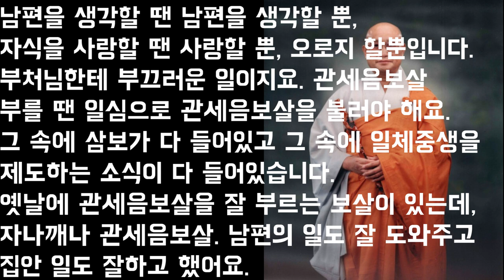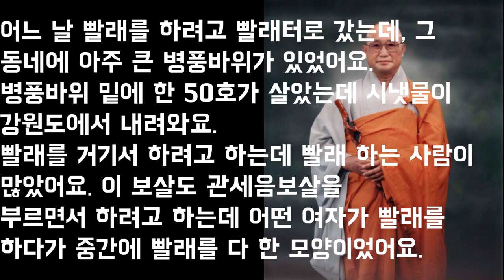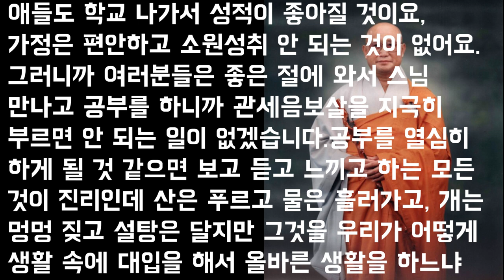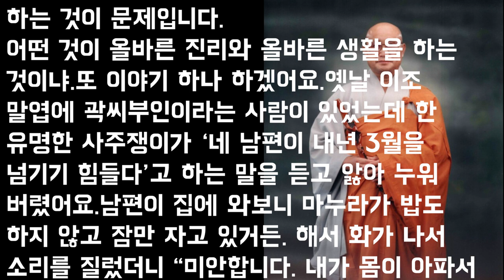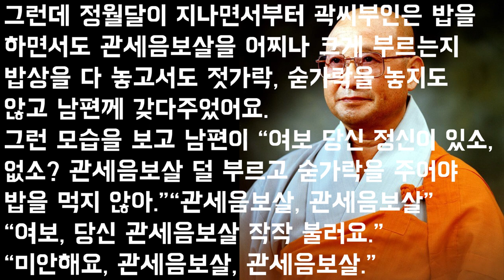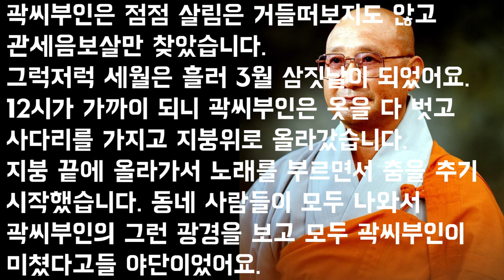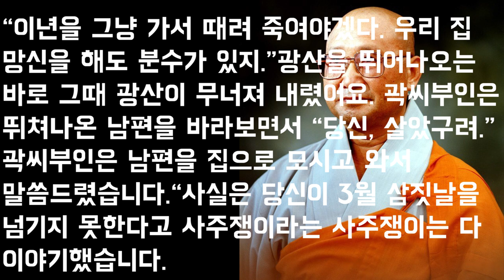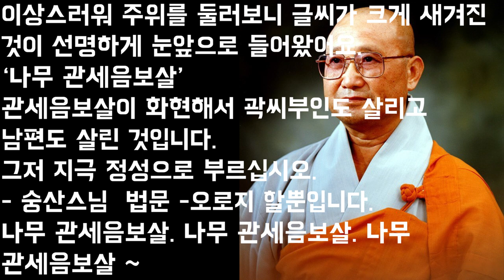숭산스님 법어법문 : 발가벗고 지붕 꼭대기에서 춤을 춘단 말이야.”“뭐, 발가벗고, 춤을 추어.”..관세음보살이 화현해서 곽씨부인도 살리고 남편도 살린 것입니다.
그저 지극 정성으로 부르십시오.‘나무 관세음보살’.- 숭산스님 법문 -오로지 할뿐입니다...“돌아도 이만저만 돌은 게 아니란 말이야. 이 사람아, 발가벗고 지붕 꼭대기에서 춤을 춘단 말이야.”“뭐, 발가벗고, 춤을 추어.”..관세음보살이 화현해서 곽씨부인도 살리고 남편도 살린 것입니다.